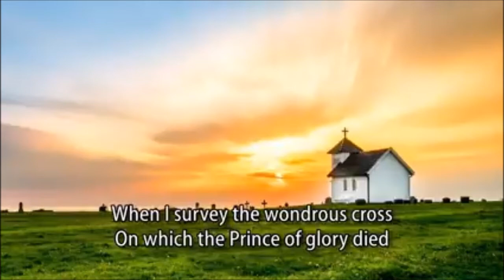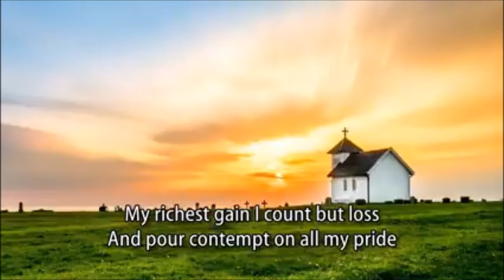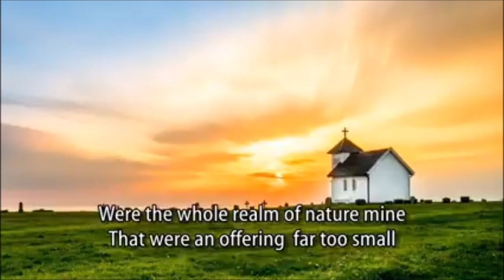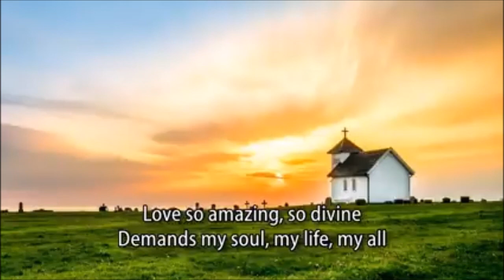Reverend Glen Craig's Daily Message "The Magnetism of the Cross"